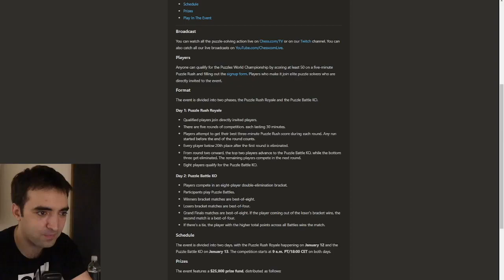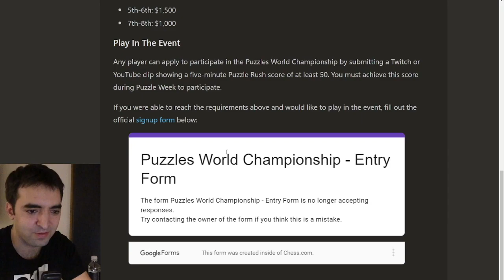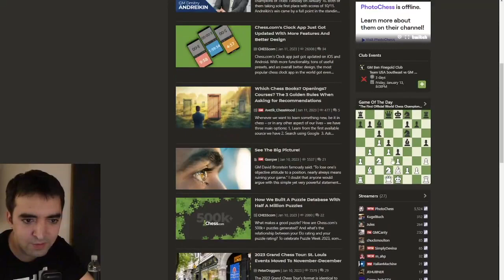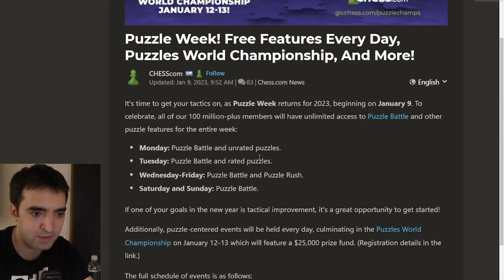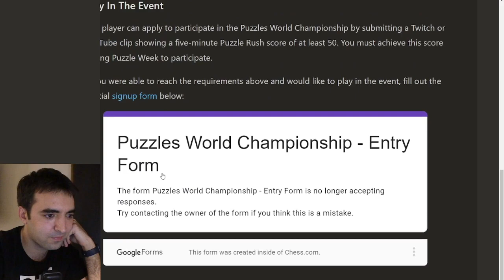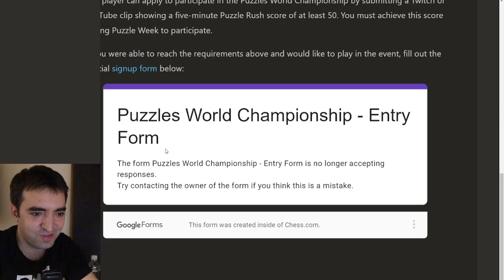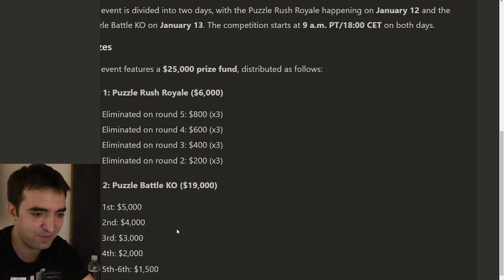Puzzled!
on January 11, 2023.

SPECIAL OFFERS!

Send Me Fan Mail:
Eric Rosen
4579 Laclede Ave. # 205